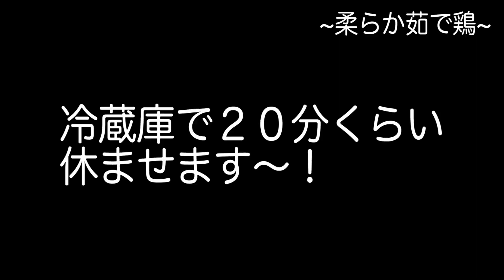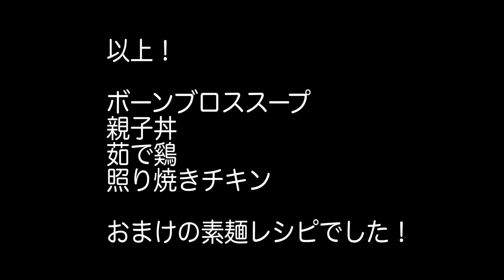【料理】簡単作り置き！まとめ買いした鶏肉で4品作ります！ダイエット効果のあるボーンブロススープも！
アメリカに来てコストコ級の大きなお肉を買うようになりました。
この方が経済的！

プロじゃないので結構目分量なところも多いですが、参考になったら嬉しいです！

今回紹介したのは

●ボーンブロススープ
●照り焼きチキン
●茹で鶏
●保存用　親子丼

です！！
ボーンブロススープは、【飲む美容液】と言われているくらい、美容効果が高いスープだそうです。
アンチエイジング効果、美肌効果、便秘解消、ダイエットにも良いとか。
ボーンブロスについてはまとめ記事があったのでリンク貼っておきます♪

●【ヘルシーレシピ】3分でできるアメリカの簡単朝ごはん。オートミールを使った健康レシピ

●【料理】簡単美味しいオートミールの朝ごはんレシピ３つ紹介！ダイエットにも！

●【購入品紹介】アメリカの巨大スーパーで２万円分まとめ買い！二人暮し・ニューヨーク